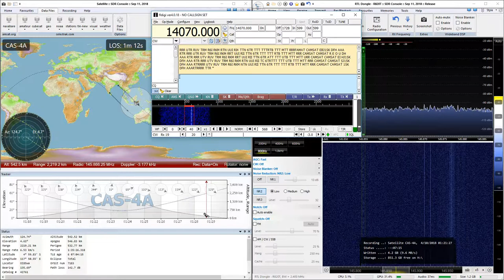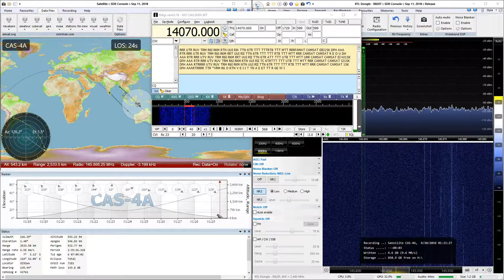2018-10-04: CAS-4A: CW @ 145.855 MHz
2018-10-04: CW signal from CAS-4A satellite at 145.855 MHz with RTL SDR